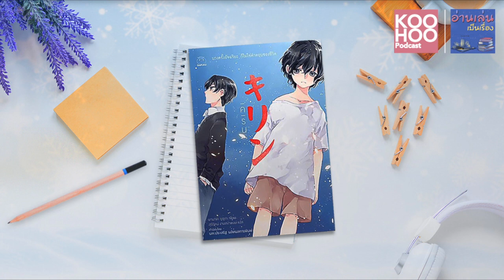คิริน | อ่านเล่นเป็นเรื่อง EP086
“อัตสึโกะ” หญิงสาวผู้มีความใฝ่ฝันอยากมีลูกอัจฉริยะ จึงตัดสินใจเข้าร่วมประมูลซื้อสเปิร์มจากธนาคาร และมีลูกชาย 2 คน คือ “ฮิเดโทชิ” เด็กชายที่เกิดมาจากสเปิร์มนักคณิตศาสตร์ผู้มีอารมณ์เงียบขรึมต่างจากน้องชาย “คิริน” เด็กชายที่เกิดจากสเปิร์มนักวิทยาศาสตร์ เด็กน้อยที่เกิดมาพร้อมกับความน่ารักสดใสสมความตั้งใจของผู้เป็นแม่ แต่ความสุขนี้เกิดขึ้นแค่เพียงไม่นาน เมื่อคิรินมีปานคล้ายยีราฟเกิดขึ้นที่กลางหลังและพัฒนาการของเขาก็หยุดลงเสียดื้อ ๆ

คนที่เคยเป็นความหวังกลับกลายเป็นความสิ้นหวังและถูกทอดทิ้ง แล้วเขาจะมีชีวิตในโลกแห่งความจริงนี้ได้อย่างไรไปฟังกันค่ะ

KOOHOO Podcast : ฟังเมื่อไหร่ ก็ได้เรื่อง